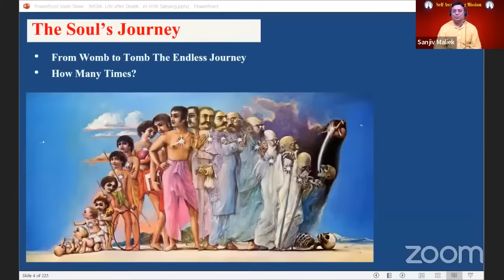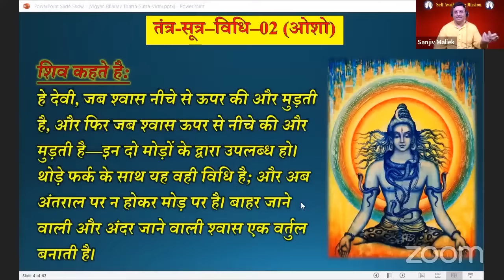मन इतना उदास क्यों रहता है? कैसे आनंद मिले ?